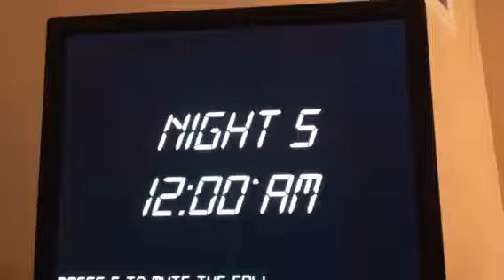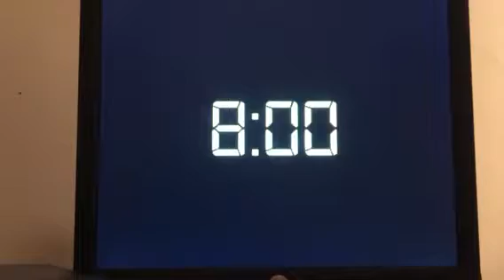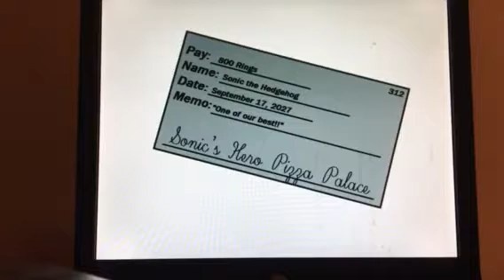Five Nights at Sonic’s 3: Episode 5 (Freddy Month 2-50)